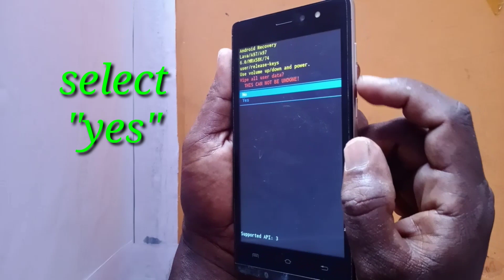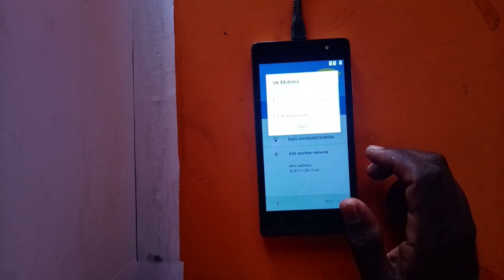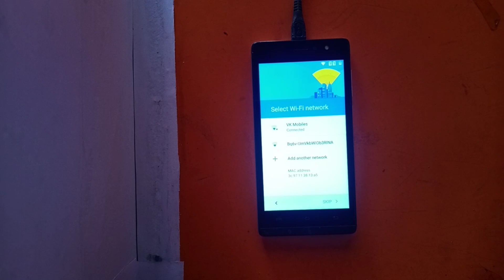Lava A97 IPS Hard Reset,Pattern,Pin,Password,FRP Lock,Gmail lock Remove 100% working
Lava A97 IPS
Hard Reset,Pattern,Pin,Password,FRP Lock,Gmail lock Remove 100% working.

tamil language.

mobile tricks,combo change ,touch change,training,soldering tricks,

Technical information.

Cell:
(Whatsapp only)